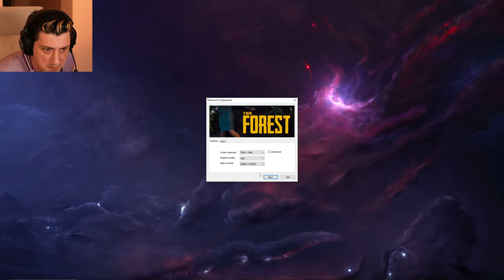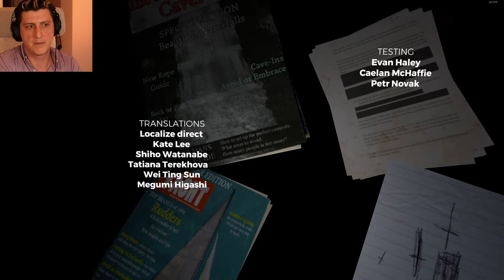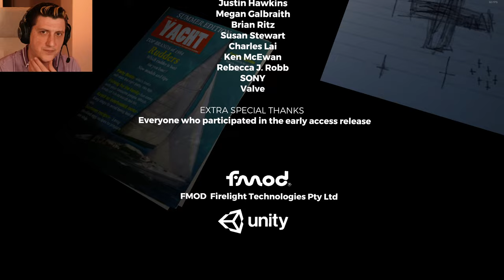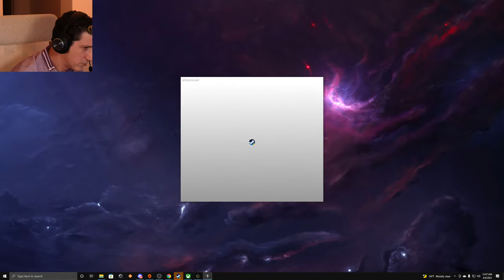The Forest (poate ajung la final )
Pe viitor o sa joc:

 The Forest 2 ( daca va bagati si voi , singur nu joc)
 Atomic Heart